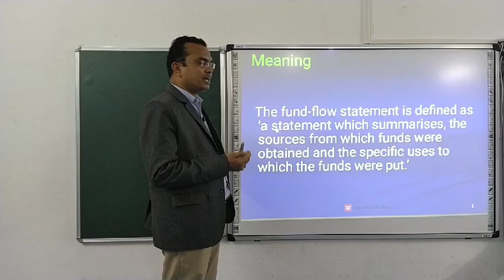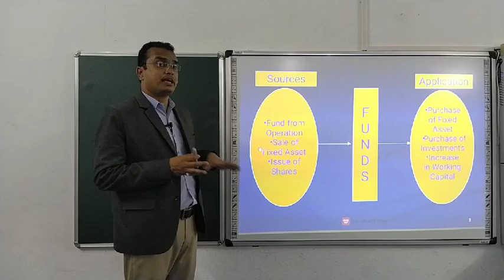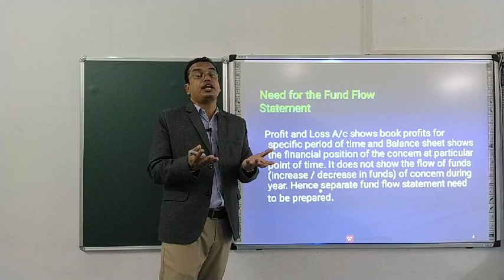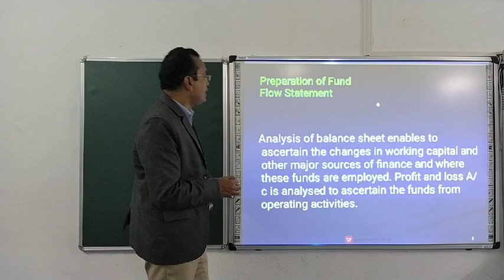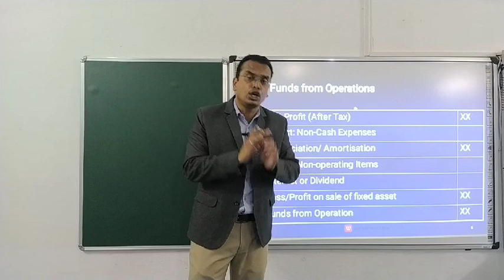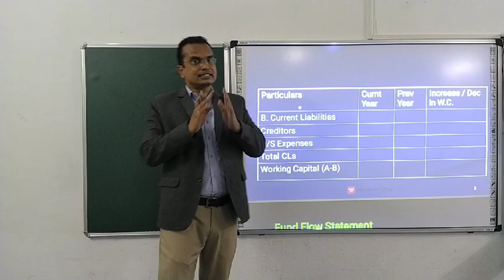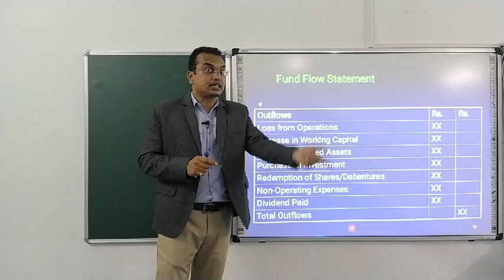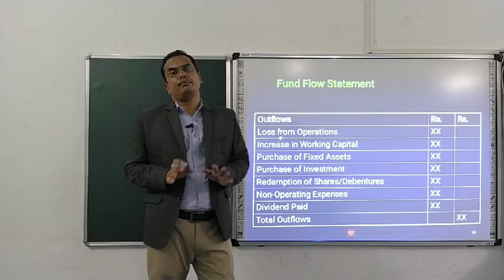Fund flow statement